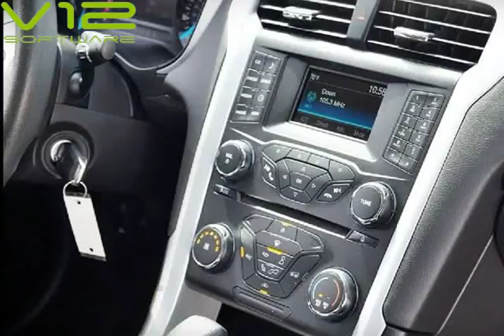2014 Ford Fusion SE 4Dr Sedan 1.5L EcoBoost Automatic FWD (San Diego, California)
3757 Midway Drive
San Diego